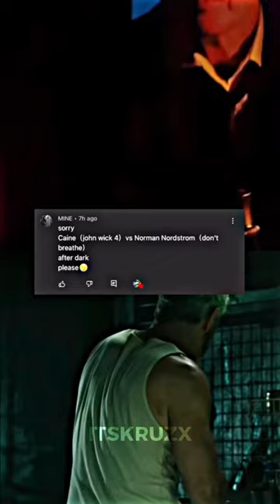Caine VS Norman Nordstrom